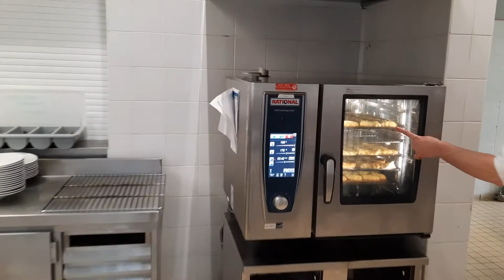Présentation du plateau technique en cuisine